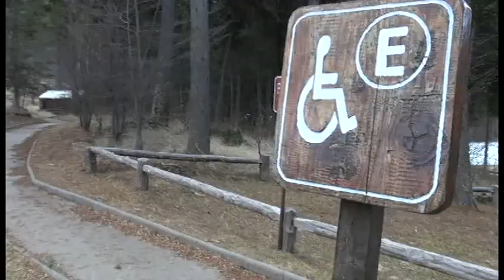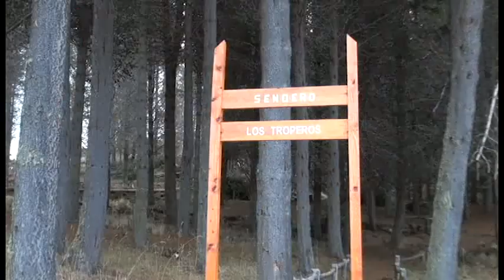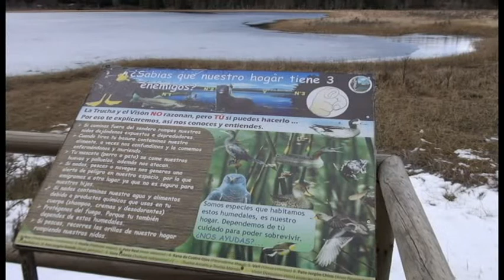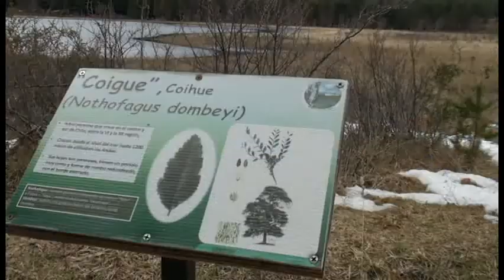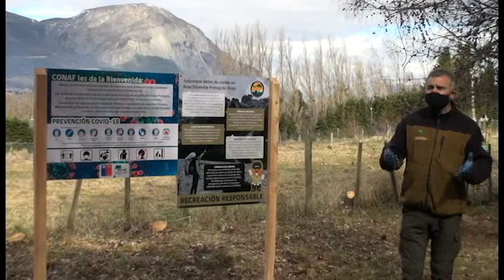CONAF Región de Aysén